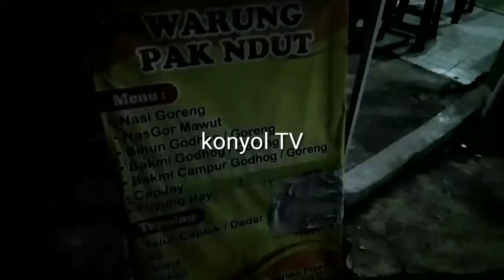review nasi goreng pak ndut resto